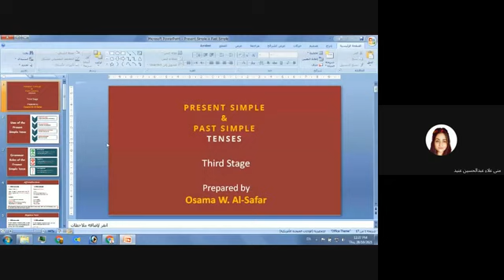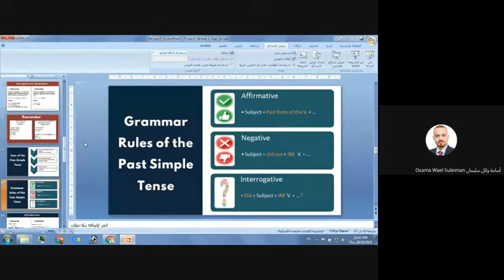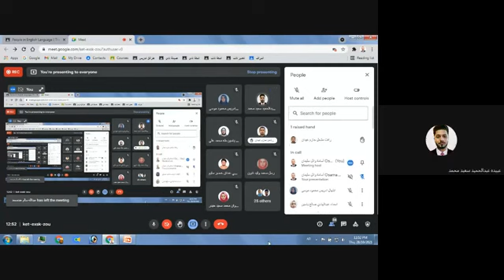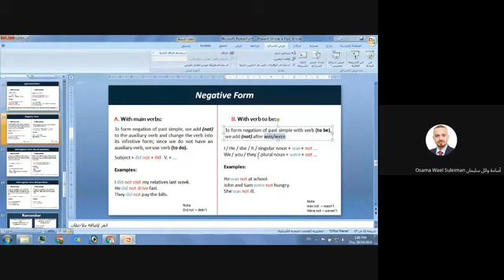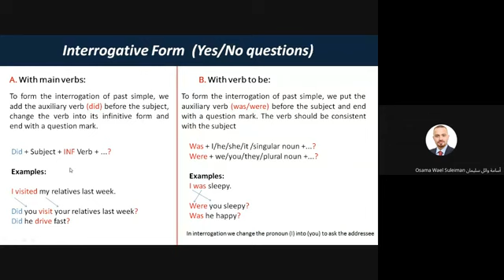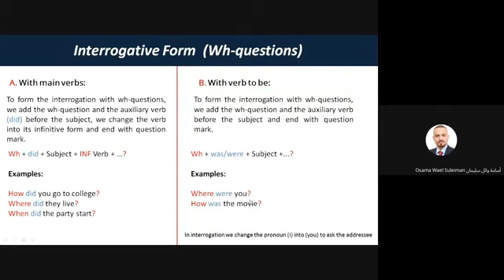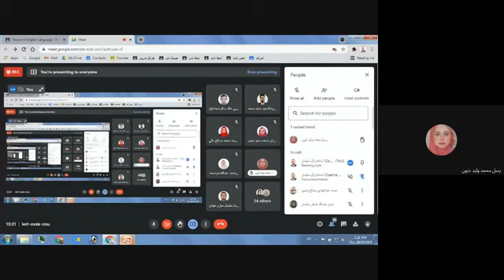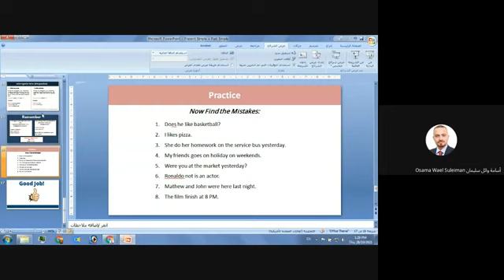شرح المحاضرة الثانية من مادة اللغة الإنجليزية مرحلة-ثالثة